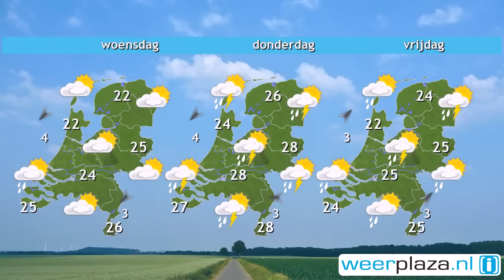Weerbericht maandagochtend: Regen in het oosten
Vandaag blijft het overwegend bewolkt in de oostelijke helft van het land. Hier valt ook af en toe wat regen. In het westen is het droog en schijnt nu en dan de zon. Het wordt 20 graden in het oosten en 24 daar waar de zon wat vaker schijnt. De wind draait naar noordwest en waait zwak of matig, kracht 2 tot 3. Morgen is het overal weer droog en schijnt de zon met perioden. Het wordt dan 21 tot 26 graden. Ook woensdag hebben we met dit weer te maken.